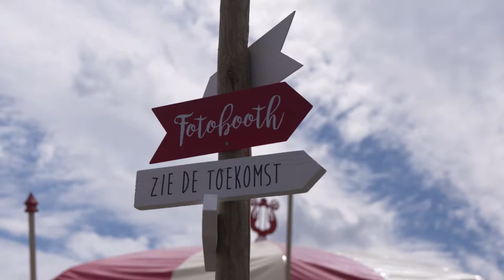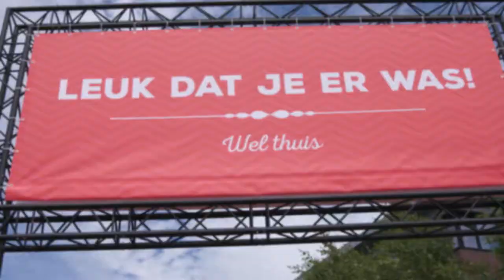Hans Anders after movie - camera & edit